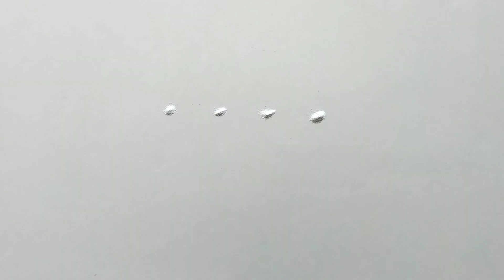4 ते 2 सोपी सुंदर रांगोळी डिझाईन | easy traditional rangoli design | simple Rangoli design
4 ते 2 सोपी सुंदर रांगोळी डिझाईन | easy traditional rangoli design | simple Rangoli design | रांगोळी

3 ते 3 सोपी सुंदर रांगोळी डिझाईन | easy traditional rangoli design | simple Rangoli design | रांगोळी

2 ते 2 सोपी सुंदर रांगोळी डिझाईन | easy traditional rangoli design | simple Rangoli design | रांगोळी

3 ते 3 सोपी रांगोळी डिझाईन | traditional rangoli design | simple Rangoli | Rangoli | रांगोळी